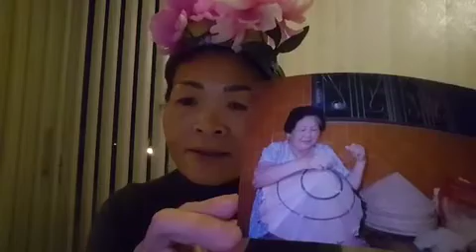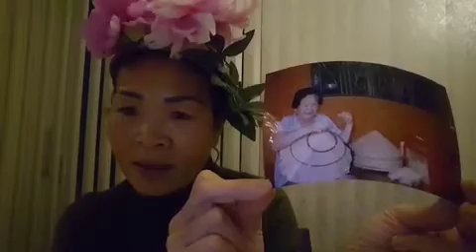Ep304 คลิปนี้คือความปลื้มใจ❤️ของพี่ตุ๊กตาที่หลานชายดูและเขียนหา